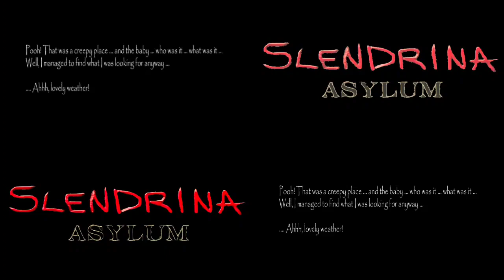Slendrina: Asylum (V;1.0) VS Slendrina: Asylum (V;1.2.7)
Which one's your favorite? Scary old sacred Slendrina or "House of Slendrina" Slendrina?